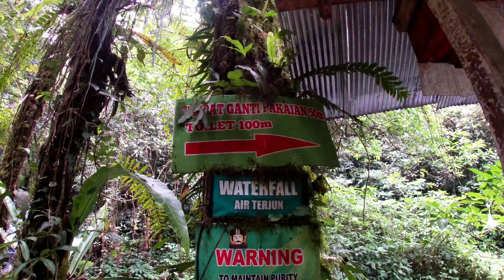Airnya Bening!!YEH HOO Waterfall Bali (7/6/2022) Part-2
Yeh Hoo Waterfall Bali (7/6/2022) Part-2

boys n girls,

kita lanjut part-2 dan sampai selesai.

lets goooo.

Vlog Equiptmen :
Camera : GoPro Hero 7 Silver
Mini Tripod